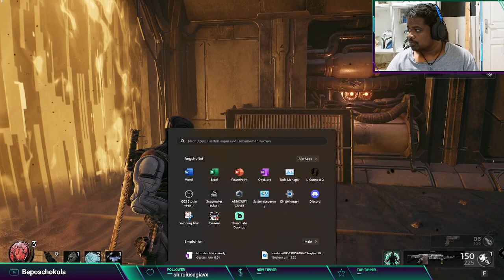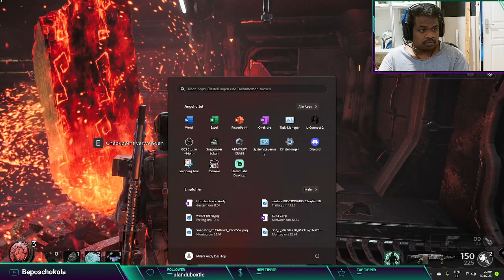Let's play Remnant ll Part #01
Join us for part 1 of our Remnant ll gameplay series, where we dive into the world of this exciting game. Let's play and have some fun!